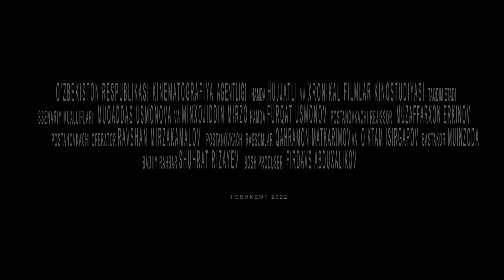“Абдулла Орипов” бадиий фильмининг расмий тизери. Режиссёр Музаффар Эркинов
Абдулла Орипов - ноёб истеъдод эгаси. Чуқур фалсафийлик, миллий руҳ, диний-ахлоқий мезонларга садоқат шоир шеърияти асосларини ташкил этади. Ўзбек халқининг миллий тикланиши, ҳурфикрлилик ва мустақиллик учун курашида Абдулла Орипов шеърияти катта ўрин тутади.
Ўзбекистон халқ шоири, таниқли жамоат арбоби Абдулла Орипов 1941 йили Қашқадарё вилояти Косон туманидаги Некўз қишлоғида дунёга келди. Ўрта мактабни 1958 йили олтин медаль билан тугатгач, Тошкент Давлат университети филология факультетининг журналистика бўлимига кириб, уни 1963 йили муваффақият билан битирди.
Абдулла Ориповнинг ижоди талабалик йилларида бошланган бўлиб, унинг биринчи шеърлар тўплами «Митти юлдуз» 1965 йили чоп этилган. Кейин шоирнинг «Кўзларим йўлингда» (1967), «Онажон» (1969), «Руҳим» (1971), «Ўзбекистон», «Қасида» (1972), «Хотирот» (1974), «Юртим шамоли» (1974), «Ҳайрат» (1979), «Нажот қалъаси» (1981), «Йиллар армони» (1983) шеърий тўпламлари босилиб чиқди. Мазкур тўпламларга кирган шеърларни кўздан кечирар эканмиз, уларда шоирнинг шеърдан-шеърга, тўпламдан-тўпламга, йилдан-йилга ўсиб, ижоди баркамоллашиб борганлигига гувоҳ бўламиз. Айниқса, 70-йиллардан кейинги асарларида ҳаёт ва инсон, жамият ва табиат ҳақидаги фалсафий мушоҳадаларининг тобора чуқурлашиб бораётганлиги сезилади. Кучли эҳтиросли туйғулар уларда ўзининг юксак талқинини топиб боради. Бу, бора-бора теран фикр билан юксак бадиийликнинг омухтасига айланиб, шоирнинг ижодий камолотга эришганидан дарак беради.